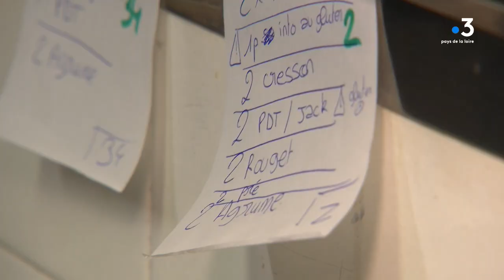Le restaurant Sources obtient un prix Gault et Millau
C'est une récompense prestigieuse et elle est pour des Nantais !
Le restaurant Sources a reçu le prix Gault et Millau Grand de Demain, qui consacre une seule enseigne par an. Celle-ci est tenue par un couple de trentenaires qui nous accueillie dans leur cuisine.
Reportage :
Interviews : Éléa MOREL et Luca CAMPISI
Guillaume Decombat Chef restaurant Sources
Ingrid Deffein Cheffe restaurant Sources